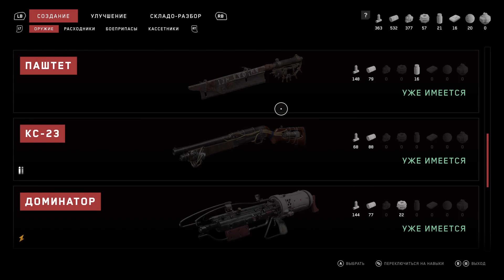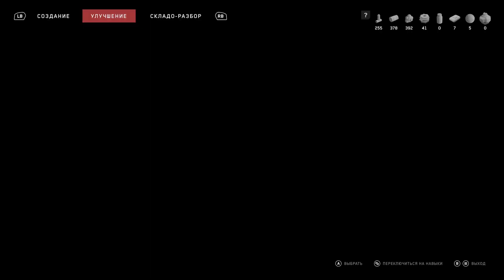ATOMIC HEART #20 | Прохождение без комментариев | Xbox Series S